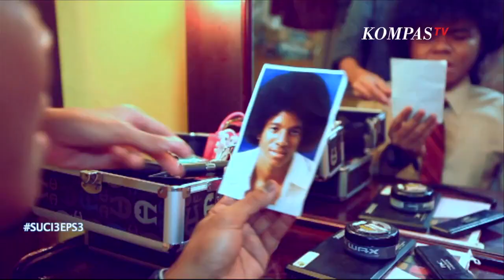SUCI 3 - Stand Up Gianluigi: Nama Gue Gian, Gue Orang Batak Keturunan Ambon dan Cina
Gianluigi merupakan kontestan SUCI 3 yang berdarah campuran Tionghoa-Batak-Ambon.

Ia dikenal karena rambutnya yang keriting dan kulitnya yang hitam, tidak jarang ia sering menonjolkan dirinya sebagai salah satu keturunan Indonesia Timur.

SUCI 9 akan kembali lagi untuk menemani para pecinta setia Stand Up Comedy Indonesia.

SUCI 9 telah vakum selama 1 tahun, sebelumnya SUCI Kompas TV selalu hadir di layar kaca Kompas TV setiap tahunnya, mulai dari tahun 2011.
Sambil menunggu hadirnya SUCI 9 di layar kaca, tim Kompas.TV akan menampilkan kembali video-video yang menarik sekaligus mengundang tawa para penonton Stand Up.

SUCI akan bernostalgia melalui tayangan video dari SUCI 1 sampai SUCI 8.

Tentunya dengan penampilan dari komika-komika ternama, yang pada waktu itu sedang merintis karier mereka.

Untuk para pecinta SUCI yang mau request upload, silahkan tinggalkan komen di bawah ya...

Follow Stand Up Comedy KompasTV di Instagram: @sucikompastv

untuk tahu informasi-informasi terupdate Stand Up Comedy Kompas TV, termasuk jadwal audisi.